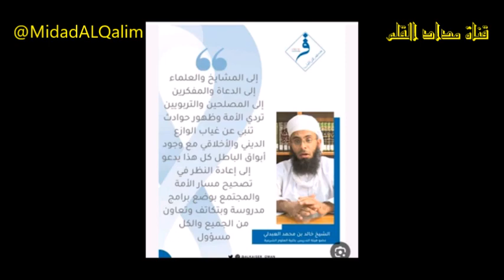أيها المؤمنون لا تستعجلوا نصر الله فالمجاهد يرى النصر عيانا والفتح مبينا ! الدكتور خالد العبدلي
مصدر المقطع:

محاضرة بعنوان كيف ينصرنا الله ؟
استنزلوا نصر الله
الشيخ الدكتور خالد بن محمد العبدلي